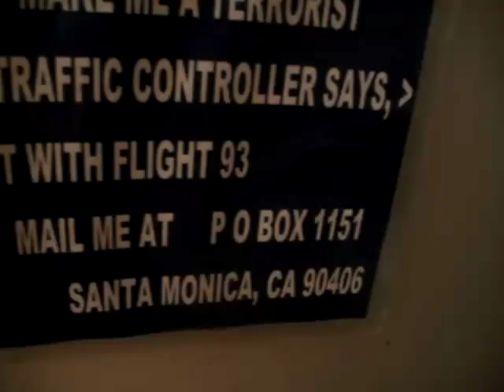ODUS2 2011F22HTTHTPISJ2 27 11AGIGABYTEREMOVEDFROMCAMERALOOKFORINTERACTIVESTREETJUSTICE46MB zps0b134d35